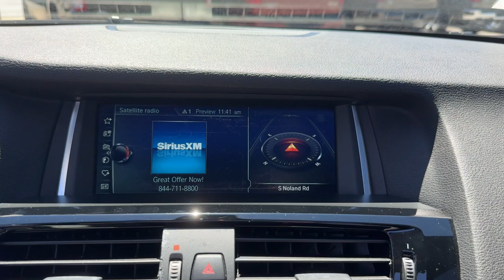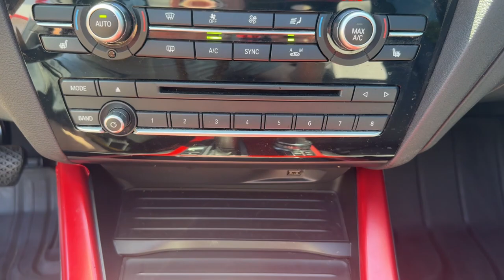2017 BMW X3 xDrive35i Missouri Independence, Kansas City, Blue Springs, Grain Valley, Lees Summ...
Pre-Owned 2017 BMW X3 xDrive35i available at Landmark CDJR Missouri located in 1900 S Noland Rd, Independence, Missouri, 64055. Servicing the Independence, Kansas City, Blue Springs, Grain Valley, Lees Summit area.

Enjoy the view of this   2017  BMW X3.  The BMW X3: The distinctive, sure-footed luxury Sports Activity Vehicle® that brings performance, efficiency, utility, and safety together in an elegant package. The following are some of this vehicles highlighted options: Panoramic Roof, HANDS-FREE LIFTGATE, All Wheel Drive, Sun/Moonroof, Keyless Entry, Turbocharged Engine, Keyless Start, Power Liftgate, Woodgrain Interior Trim, Fog Lamps. Whether cruising or climbing, the X3 will exceed your expectations of what an automobile can be. Drive it today.